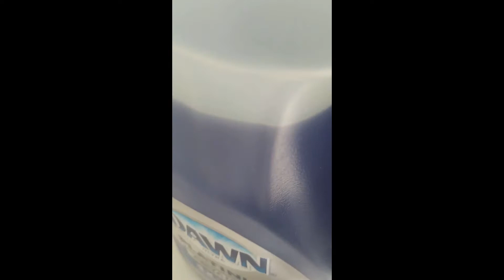How to Wash Superhero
Friends, This is how I Wash my Superhero toys. Put water and 🧼 into a bowl and put the Superhero into the water and wash them. Guys am always playing with them so am always washing them.